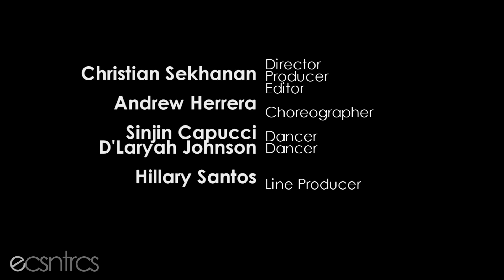ecsntrcs || District (6blocc remix) by Bison || Archtct choreography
"There are two you: the one that hears, and the one that listens.
to become both in one, you will become much more accomplished
in your endeavors."
                                                        -Crane

Choreography by
Andrew ARCHTCT Herrera

Dancers
Sinjin ST.JIN Capucci
(ecsntrcs/ The Dynasty)
D'Laryah TYGRESS Johnson

Directed by
Christian CRANE Sekhanan

Line Producer: Hillary Santos
Location: STYLZ Dance Studio